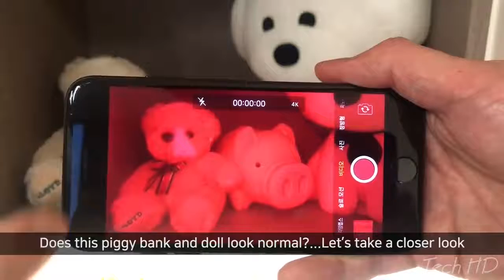New Inventions That Are On Another Level ▶22